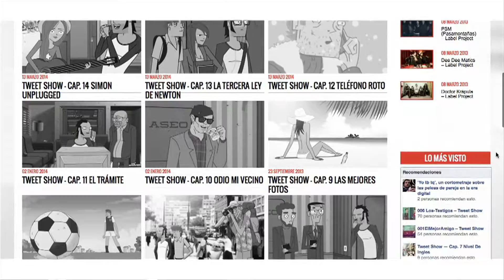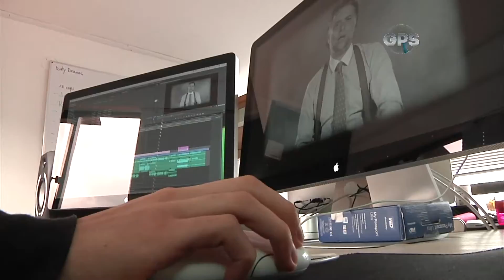Especial, series web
Publicado el 09 de febrero de  2017
GPS 03 de enero de 2017. Bloque 2
Nuevas plataformas digitales y series web. Por Luisa Builes
GPS CM&